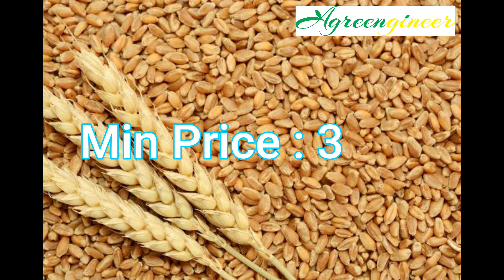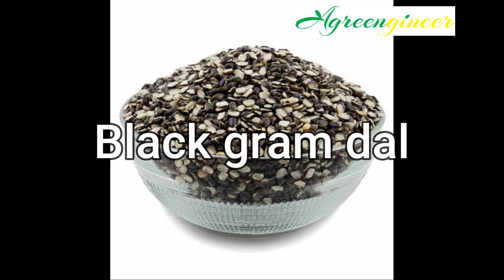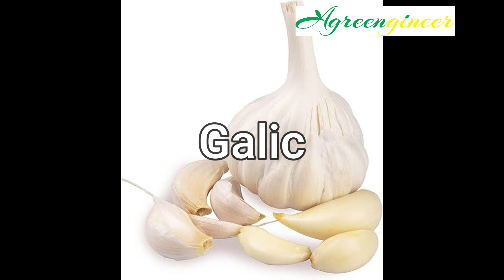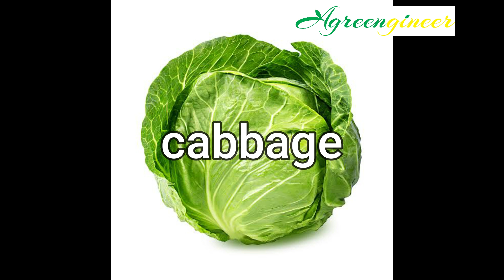18-09-2023 : Karnataka State Mandi price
Karnataka State Mandi price